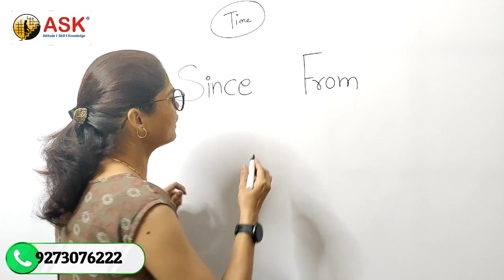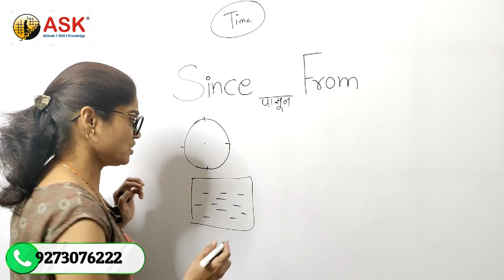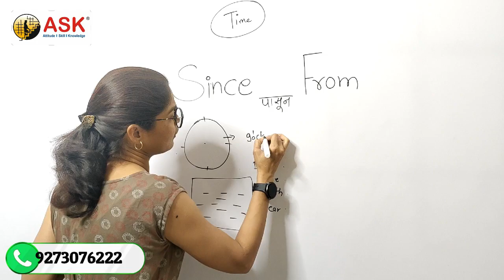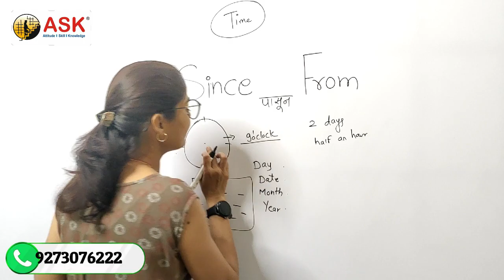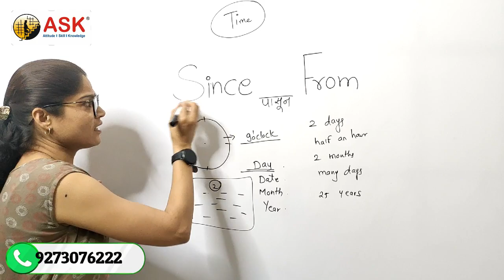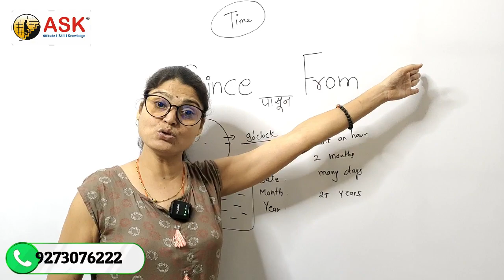When to use Since & From and what is the difference between since and from?